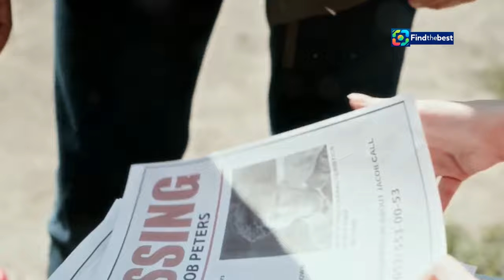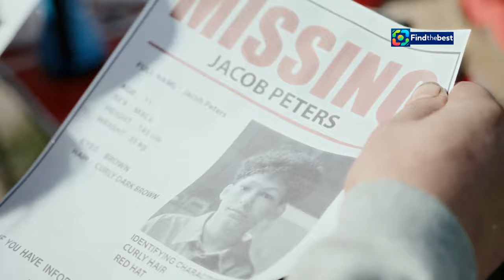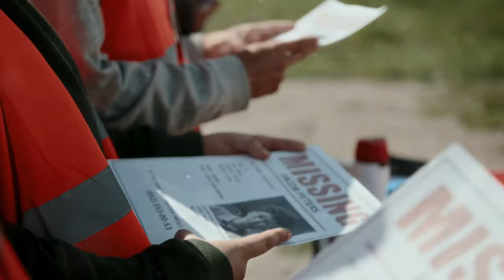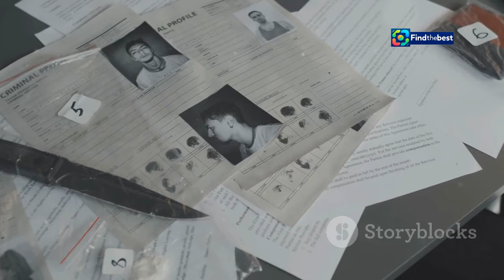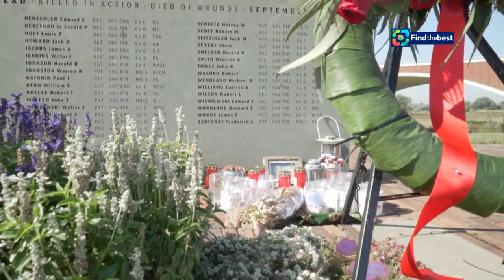Killed for Her Baby: The True Story of Heidi Broussard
OUTLINE:
00:00:00 The Bond Between Heidi and Magen
00:02:28 Heidi's Disappearance
00:03:14 The Early Stages of the Investigation
00:04:31 The Search for Heidi and Margo
00:06:08 The Truth Begins to Unravel
00:06:49 Unmasking Magen's True Intentions
00:07:35 Building the Case Against Magen Fieramusca
00:08:18 The Impact of Heidi's Loss
00:08:55 The Trial and Sentencing
00:09:32 Understanding the Unthinkable
00:10:08 Remembering Heidi Broussard

 l&amp;#39;histoire vraie d&amp;#39;Heidi Broussard - Tuée pour ...:https

**YouTube Video Title (French):** Tuée pour son bébé : l'histoire vraie d'Heidi Broussard

**Category:** Entertainment

**Description (French):**
🔍 **Tuée pour son bébé : l'histoire vraie d'Heidi Broussard** 🔍
Dans ce téléfilm captivant basé sur des événements réels, découvrez l’histoire tragique d’Heidi Broussard, une mère qui a perdu la vie pour son enfant. 👶💔

👉 **Synopsis :**
Heidi, une jeune maman, voit sa vie bouleversée lorsqu'elle disparaît après avoir donné naissance. Son amie Megan, prétendant être enceinte, se rend à Austin pour lui rendre visite. Les enquêteurs vont bientôt découvrir que la vérité est bien plus sombre que prévu… 🚔🔎

📅 **Ne manquez pas la première le 7 septembre 2024 à 14h30 sur TF1 !** 📅

**Description (English):**
In this captivating film based on real events, discover the tragic story of Heidi Broussard, a mother who lost her life for her child. 👶💔

👉 **Synopsis:**
Heidi, a young mother, sees her life turned upside down when she disappears after giving birth. Her friend Megan, pretending to be pregnant, travels to Austin to visit her. Investigators will soon uncover that the truth is far darker than expected… 🚔🔎

📅 **Don’t miss the premiere on September 7, 2024, at 2:30 PM on TF1!** 📅